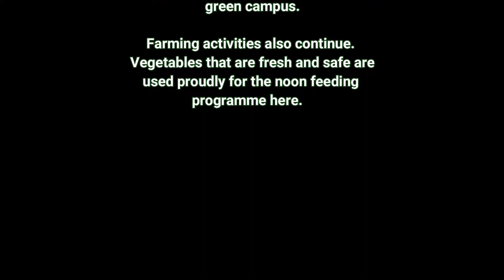St Johns Model Higher Secondary School, Nalanchira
A video about Sir Wilson George and his hard works to make Campus GREEN.
Sir Wilson George was the co-ordinator of Farmers club in St. Mary’s Higher Secondary School, Pattom from 2014-15 to 2016-17. He could make a great advancement in making students invested in agriculture. More than 1000 students volunteered to make the campus a green one. They cultivated varies vegetables under his leadership. The Government of Kerala honored him with the Best Farmer Teacher Award in 2015-16.